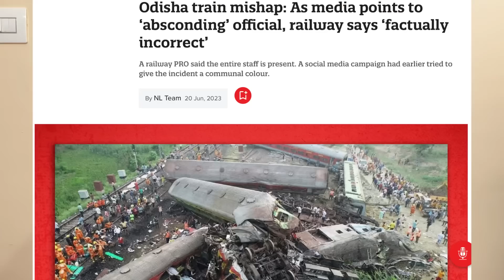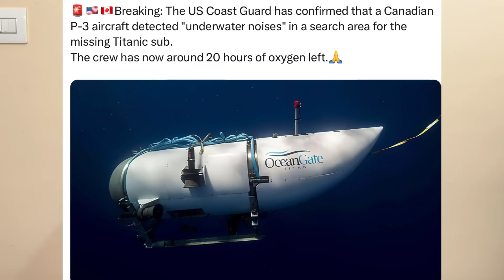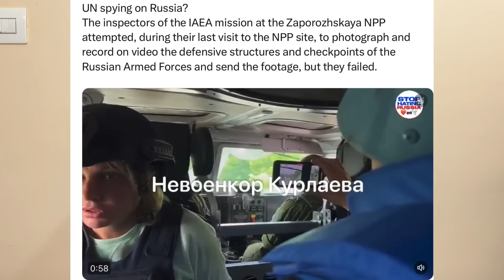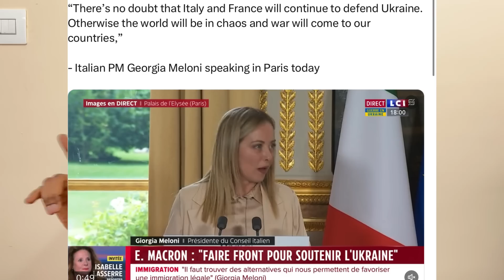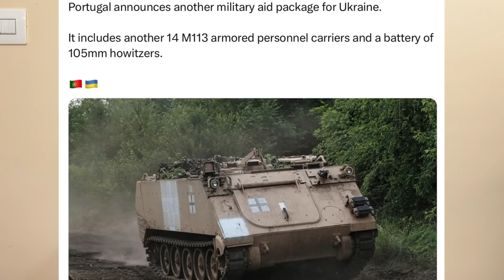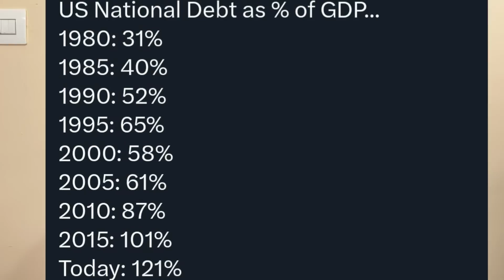தோல்விக்கான காரணங்கள் NATO ? I பிரான்ஸ் வீரர்களை கைது பண்ண குட்டி நாடு I RAVIKUMAR Rk